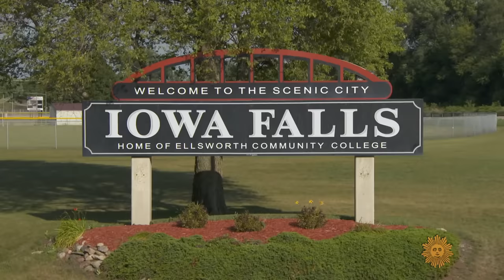An Iowa town goes to battle for Afghan immigrant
As an interpreter for American and Allied forces in eastern Afghanistan, Zalmay Niazy became a target of the Taliban – and applied for asylum in the U.S., where he'd settled among the cornfields of Iowa. But when immigration officials turned down his application, the townspeople of Iowa Falls fought back. Correspondent Lee Cowan reports.